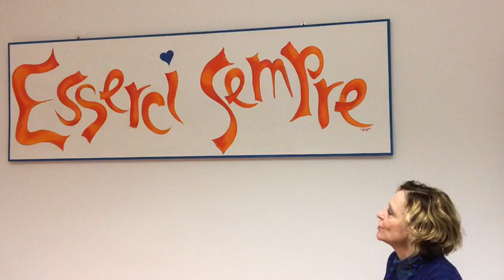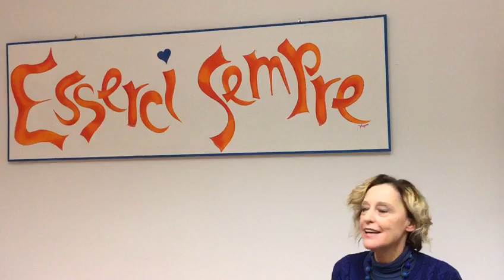Valeria Arpino spiega Una stanza tutta per sé in Questura